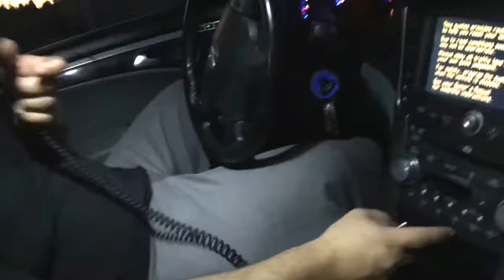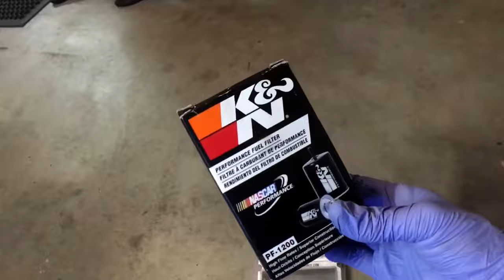98-05 4Runner pads and rotors.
I had to replace my rotors and pads in my 98-05 Toyota 4runner. The truck had a bad steering wobble under breaking.